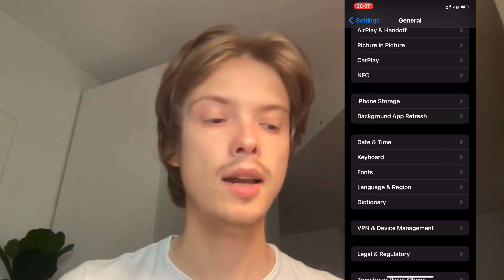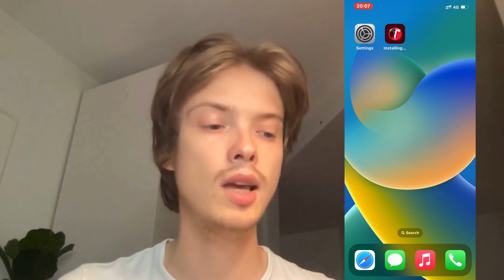How To Fix Tesla App Not Working (2025)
If you want to be able to fix the tesla app not working, then this video will be perfect for you!